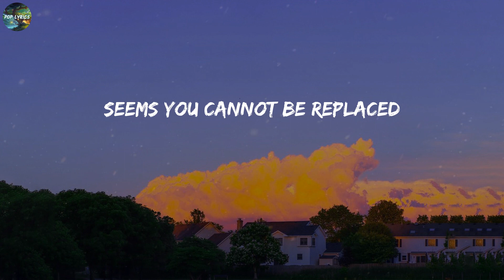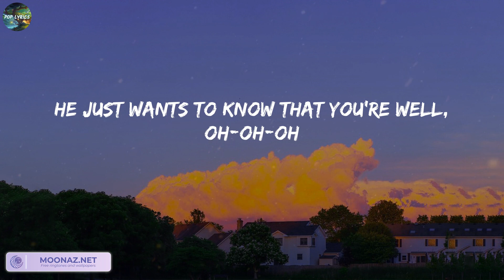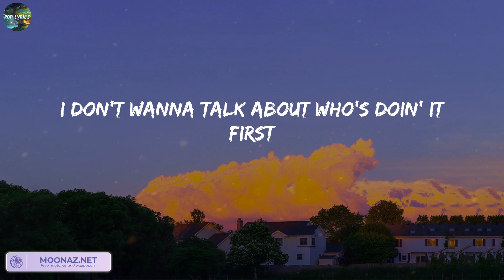Harry Styles - As It Was (Lyrics)